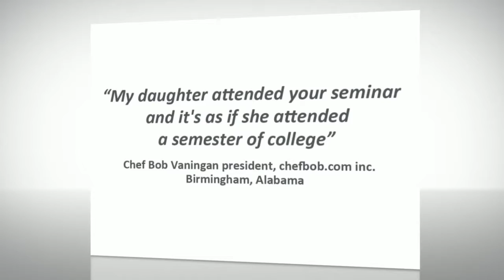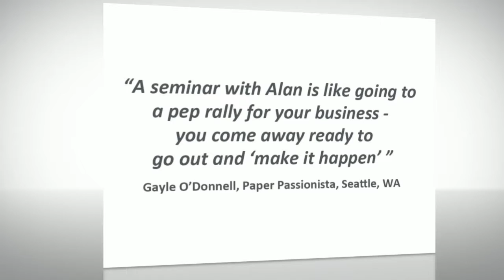Alan Berg for the AWEP Day of Education Nov 16-17 2014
Alan Berg for the Alabama Wedding & Event Professionals (AWEP) Day of Education Nov. 16-17, 2014

Enjoy education and networking at the AWEP Day of Education.